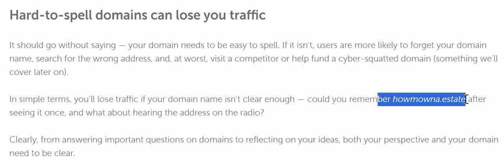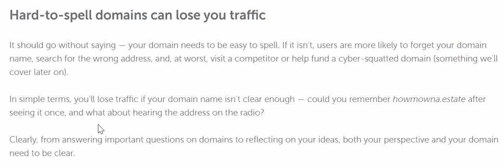Hard-to-spell domains can lose you traffic. Business Domains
Hard-to-spell domains can lose you traffic
It should go without saying — your domain needs to be easy to spell. If it isn’t, users are more likely to forget your domain name, search for the wrong address, and, at worst, visit a competitor or help fund a cyber-squatted domain (something we’ll cover later on).

In simple terms, you’ll lose traffic if your domain name isn’t clear enough — could you remember howmowna.estate after seeing it once, and what about hearing the address on the radio?

Clearly, from answering important questions on domains to reflecting on your ideas, both your perspective and your domain need to be clear.